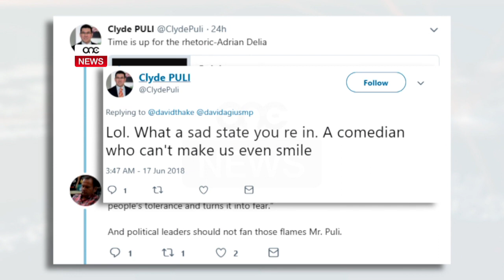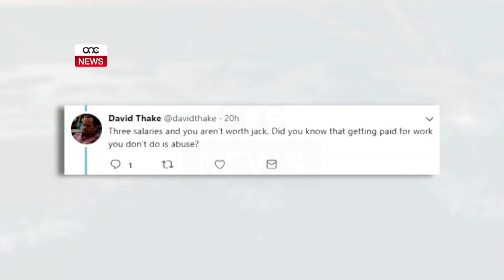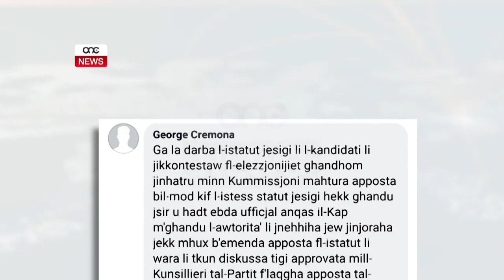CLYDE PULI U DAVID THAKE JITGĦAJRU FIL-PUBBLIKU.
ONE.COM.MT • Aktar ma jgħaddi żmien, aktar qegħdin jisħnu l-irjus fil-Partit Nazzjonalista u l-qasma interna li ħakmet lill-istess Partit qiegħda tkompli toħroġ aktar fid-deher. F’jum il-Missier is-Segretarju Ġenerali tal-Partit Nazjzonalitsa Clyde Puli u David Thake, eks kandidat u preżentatur ewlieni fuq il-midja tal-partit nazzjonalista spiċċaw f’argument jaħraq fuq Twitter tant li spiċċaw jinsulentaw lil xulxin bi kliem bħal buffu, kummidjant u razzist.